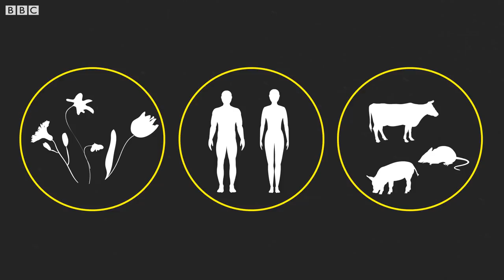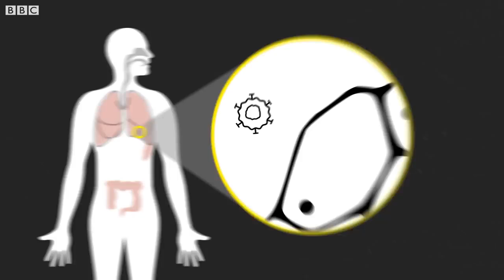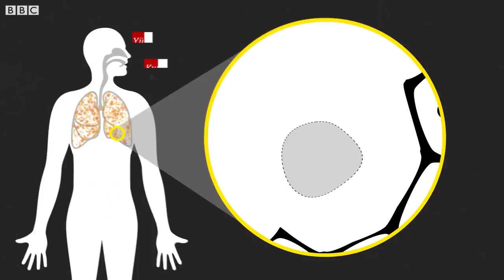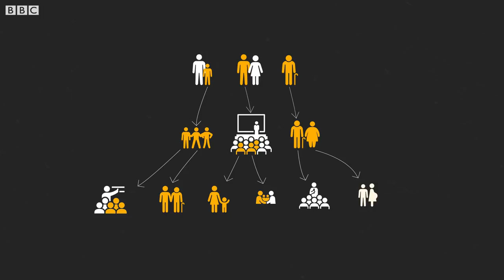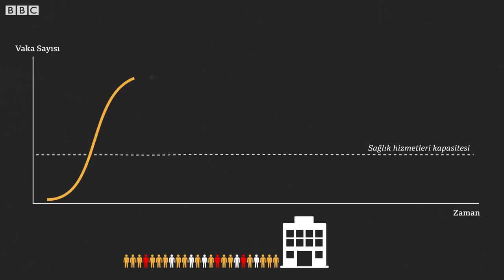Koronavirüs Vucudumuzu Nasıl Etkiliyor Covid-19